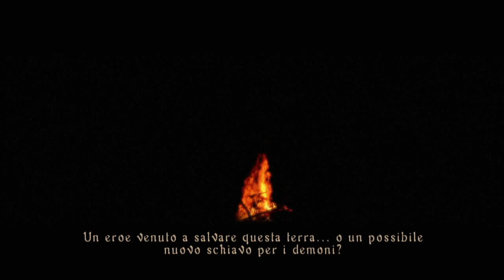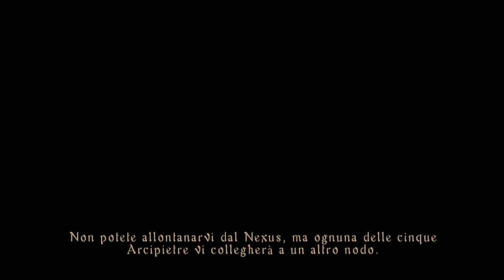Demon"s souls gameplay #1 ps3 ita